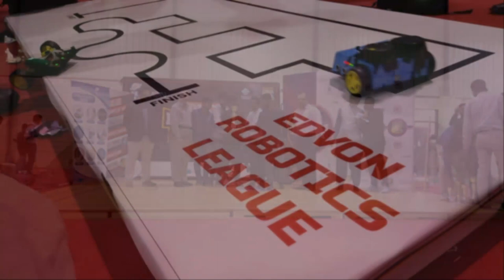EDVON Robotics League | ITCN 2019 | Karachi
""""" EDVON Robotics League 2019 """"""""
EDVON Robotics League is the flagship event of EDVON Robotics. Organized on annual basis to create the culture of innovation among the school students and provide them an opportunity to compete with other students from all over the Pakistan.

The purpose of the event is to give the exposure to the kids that will help them to grow and compete internationally.